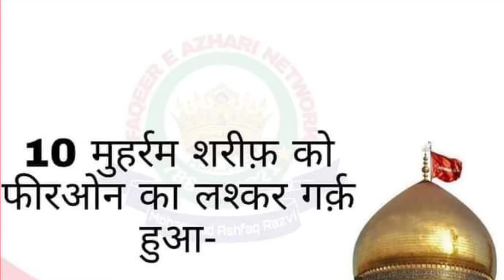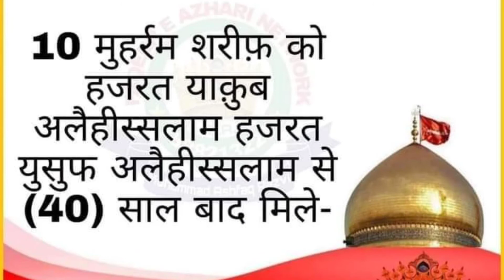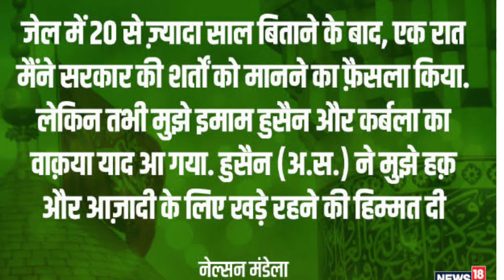दसवीं मोहर्रम की अहमियत | یوم عاشورہ کے فضائل | دسویں محرم انبیاء کے لیے بھی بہت متبرک | امام حسین